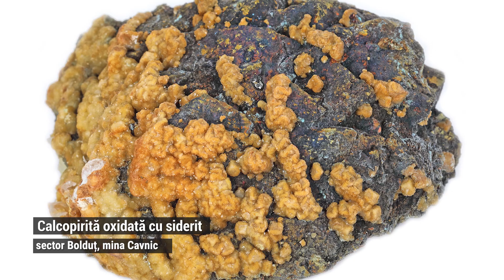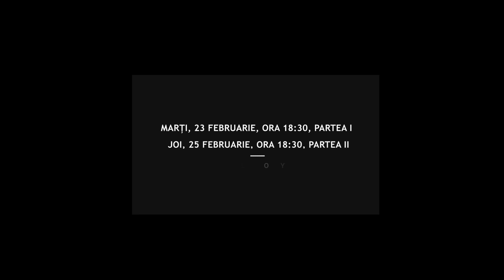Licitația de Mărțișor - Bijuterii, Pietre și Mineralogie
Un spectacol vizual cu care îți începi primăvara, dar cu care vei ieși în evidență în orice sezon.

Descoperă o selecția de bijuterii care excelează nu doar prin design deosebit și culori vibrante, ci și în privința materialelor rare folosite.

Te invităm la un periplu printre cele mai deosebite bijuterii ale momentului, o călătorie stilistică în care te vei îndrăgosti sau vei face pasiuni pentru piese de colecție – inele sau cercei din aur cu diamante, coliere cu perle, broșe Art Deco sau lanțuri cu pandantive-simbol.

Totodată, vei fi surprins și de selecția de pietre și minerale rare – cristale, cuarț, calcit sau ametist.

Marți, 23 februarie 2021, ora 18:30, partea I
Joi, 25 februarie 2021, ora 18:30, partea II
Metode Participare: Online și Telefon